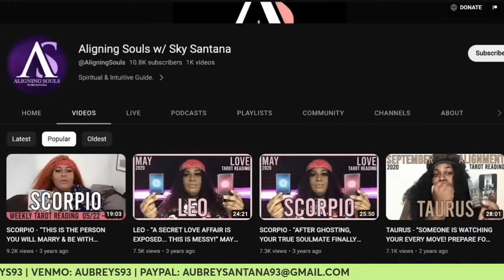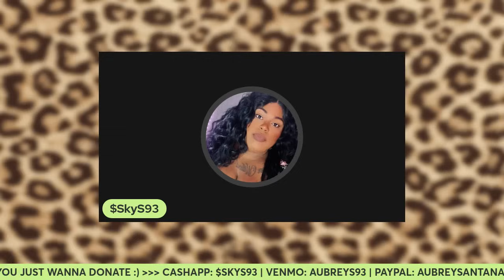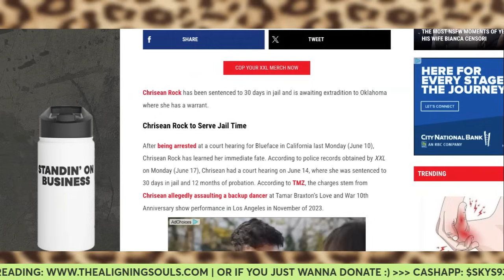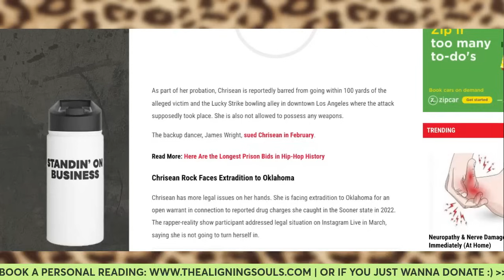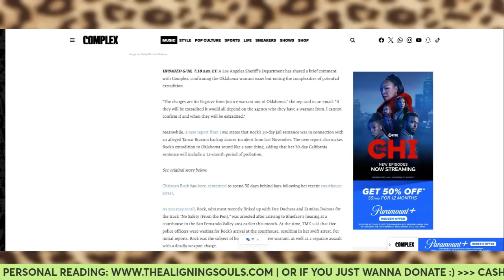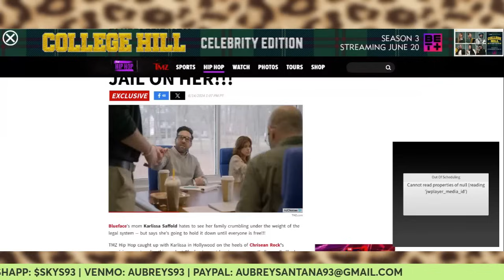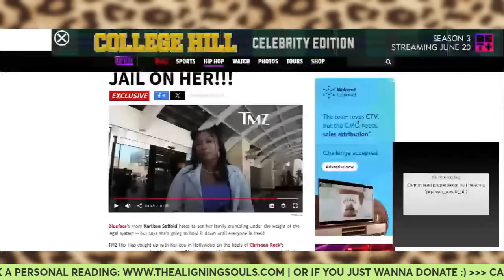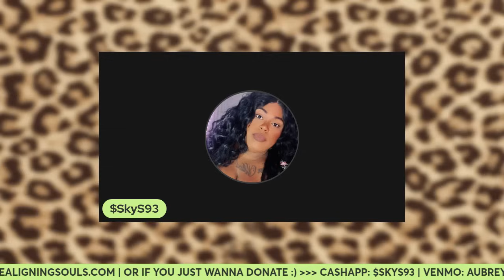BADDIES TEA | CHRISEAN ROCK IS FINALLY GOING TO JAIL + Blueface Mama Karlissa SPEAKS OUT in SUPPORT